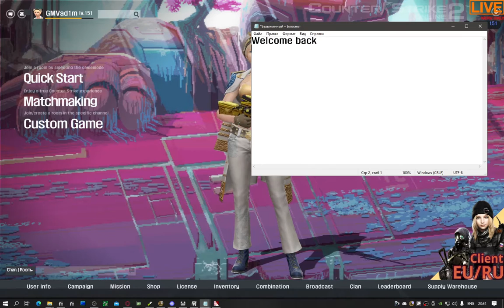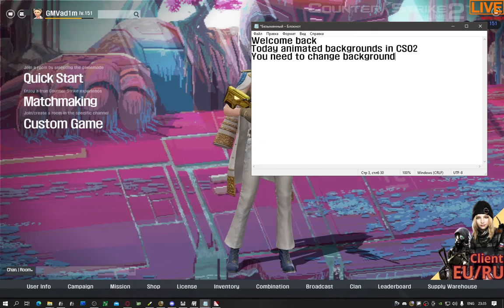Counter-Strike Online 2 Mod | Animated Background Lobby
CORRECTION: sin ► fin